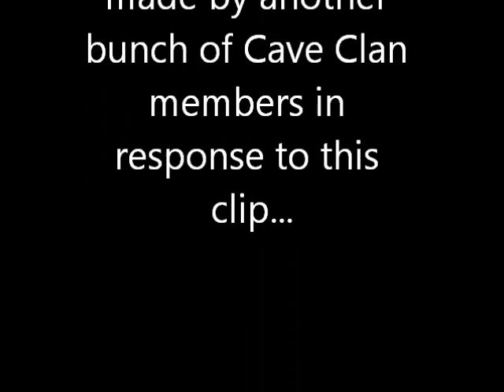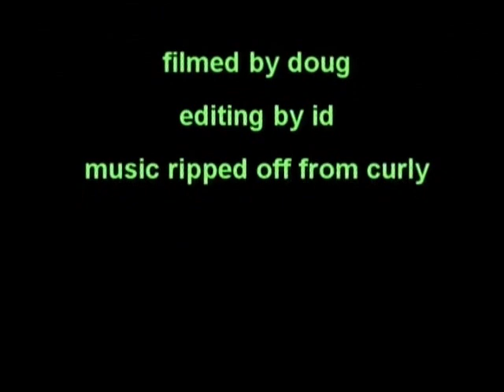V Vs VB.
Two Cave Clan clips - One about the Energy drink the other about... just take a look and see :)